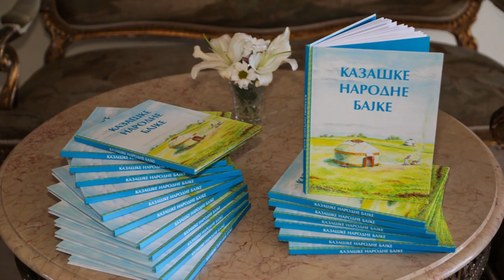Казашке бајке на српском језику поклоњене Фондацији Њ.К.В. српске принцезе Катарине.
Казашке бајке на српском језику
поклоњене Фондацији Њ.К.В. српске принцезе Катарине

Амбасада Казахстана у Србији је 2. фебруара ове године предала 100 примерака књиге «Казашке народне бајке на српском језику» српској принцези Катарини Карађорђевић  као поклон њеној хуманитарној фондацији.
Говорећи о пројекту издавања књиге, супруга амбасадора Казахстана Лаура Атамкулова је истакла, да је управо духовна веза међу људима оно што је најдрагоценије у казахстанско-српској сарадњи. С тим у вези, главни циљ издавања бајки је преношење наредним генерацијама јединственог кода пријатељства између двеју земаља. Штавише, захваљујући бајкама, млади српски читаоци ће моћи да упознају обичаје и традицију казашког народа.
Принцеза Катарина, је изразила захвалност  казахстанској страни, истакавши јединственост овог пројекта и његову важну мисију. Према речима Њ.К.В. принцезе Катарине, књиге ће бити поклоњене прихватилиштима и домовима за децу без родитељског старања  у Србији. Део примерака ће бити послат у одељење Фондације у Чикагу.
«Деца ће остављати ту књигу својој деци», - закључила је на крају принцеза  Катарина.

Kazakh fairy tales in Serbian language were donated to the HRH Crown Princess Katherine Foundation

February 2, Belgrade, the Embassy of Kazakhstan in Serbia donated 100 copies of the book "Kazakh folk tales in Serbian language" to the HRH Crown Princess of Serbia Katherine Karadjordjevic as a gift to her charity foundation.
Talking about the project of publishing the book, the spouse of the Ambassador of the Republic of Kazakhstan Mrs. Atamkulova noted that the spiritual connection between people is the most valuable asset of Kazakh-Serbian cooperation. In this regard, the main purpose of the publication of fairy tales is to pass on to the next generations a unique code of friendship between the two countries. Moreover, through fairy tales, young Serbian readers will be able to familiarize themselves with the customs and traditions of the Kazakh people.
HRH Crown Princess Katherine, in turn, expressed gratitude to the Kazakh side, noting the uniqueness of this project, its high mission. According to the Crown Princess, the books will be forwarded to orphanages and asylums in Serbia. Some copies of the book will be sent to the branch office of the Foundation in Chicago (USA).
"Children, will pass this book on to their children," HRH Crown Princess Katarina concluded.